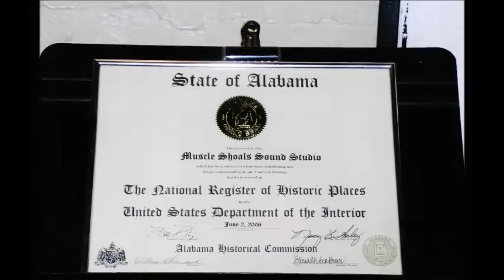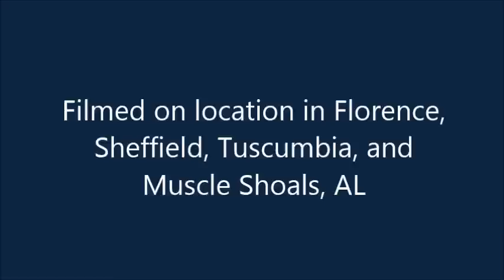My Home Town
Photos of my home town, Florence including Tuscumbia, Sheffield, and Muscle Shoals, AL set to "Tuscumbian Lover" by guitarist Pete Carr.  More of Pete's music can be found at playthatguitar.com.